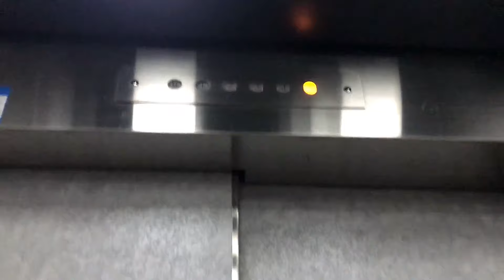【ロイヤルスーパーダイン】神戸市内にある某ビルのエレベーター（フジテック製）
メーカー: フジテック（ロイヤルスーパーダイン）
設置数: 1
停止階: B,1,2,3,4,5
用途: 乗用
定員: 9名
積載: 600kg
アナウンス: なし
到着チャイム: なし